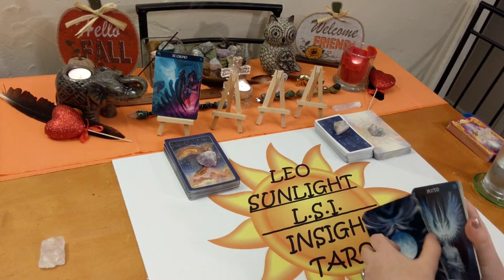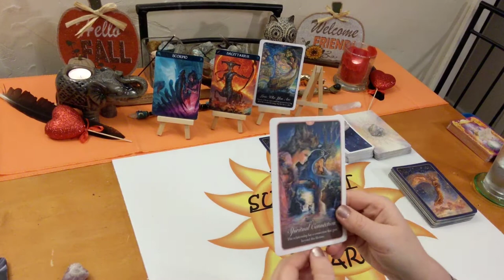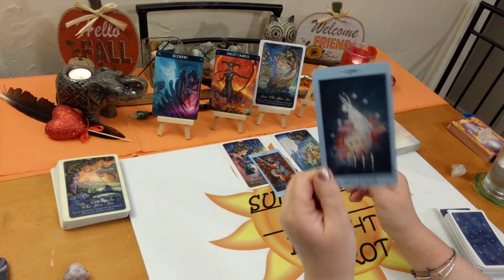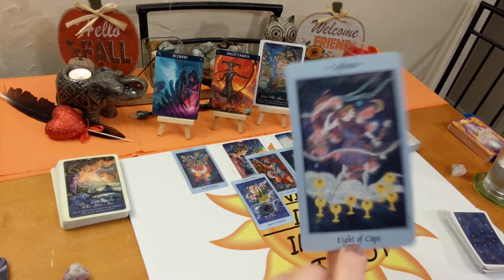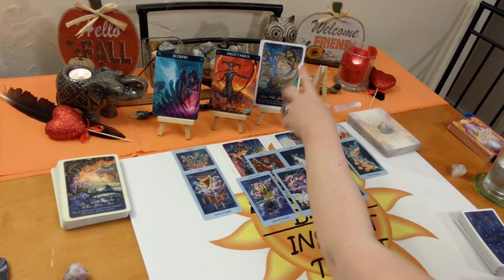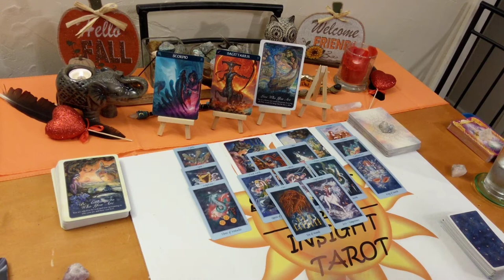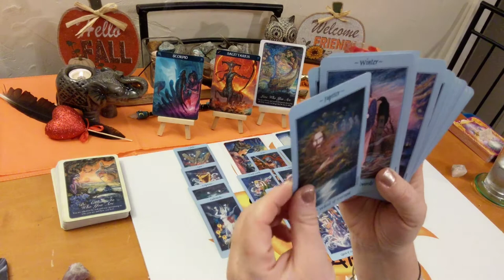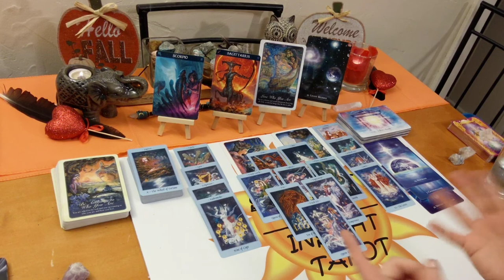Scorpio♏ Love Reading 💘Giving Them An Ultimatum⚔ November 2019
♏Scorpio♏ Love Connection Tarot & Oracle Card Reading for November 2019. A look at your love connection situation. This has to be an actual connection of some kind. I’ll give you the messages you need to hear through intuition & spirit. How you are both feeling about the connection and each other. The actual situation, advice for you & possible outcome. All clarified with Tarot & Oracle cards. Clarity, hope, faith & optimism is what I give along with honesty & truth. Giving you what you need to make the right choices & decisions in your life.

🎴Decks used:
Celestial Tarot – Kay Steventon & Brian Clark